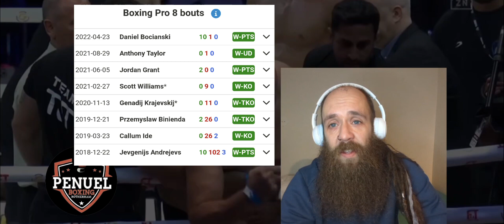Tommy Fury Vs Jake Paul Jan 2023. Is it all John Fury led lies? The Fury's are making Boxing a joke.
Are John Fury lies and showmanship the only thing we'll get out of the Jake Paul Vs Tommy Fury scenario? maybe. with the guys track record of lies and embellished stories, I really think so.

Tyson Fury is the only one keeping this family at the top. unfortunately, I believe John is just trying to get his less talented son paid. will we ever see a Jake Paul Vs Tommy Fury full fight? I doubt it.